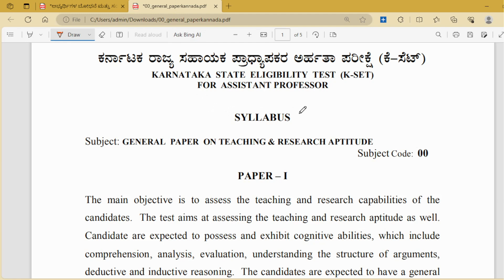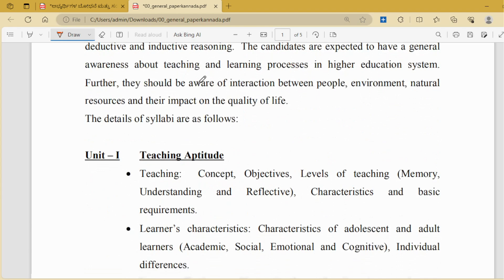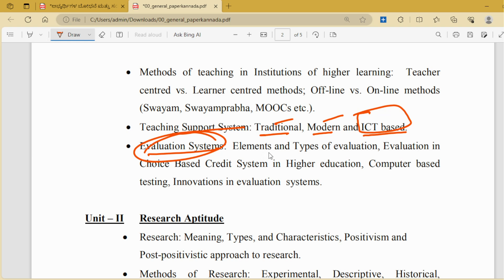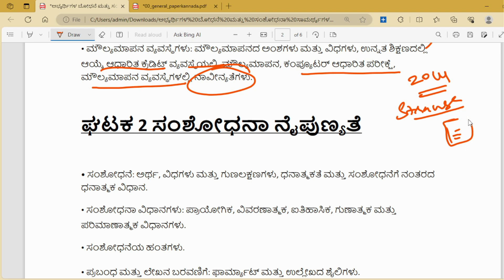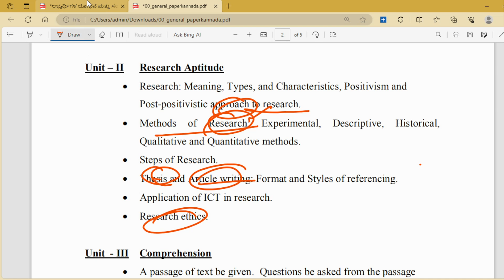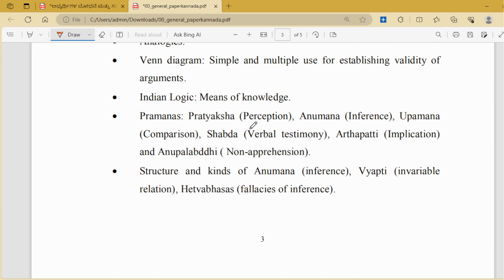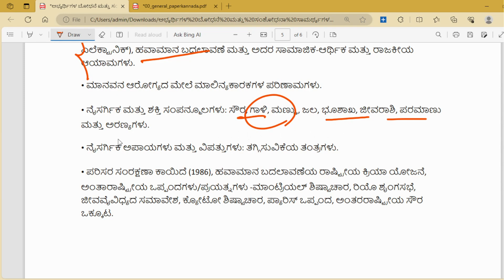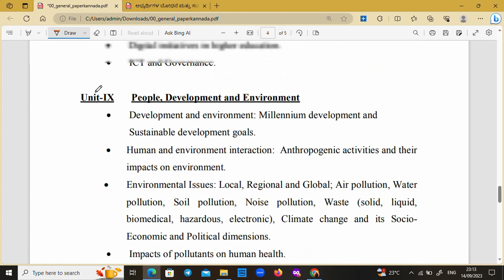K-SET PAPER 1 SYLLABUS IN KANNADA | ಕೆಸೆಟ್ ಪರೀಕ್ಷೆಯ ಪೇಪರ್ 1 ಪಠ್ಯಕ್ರಮ ಕನ್ನಡದಲ್ಲಿ |ಕೆಸೆಟ್ ಪರೀಕ್ಷೆ 2023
ಕೆಸೆಟ್ ಪತ್ರಿಕೆ ರ ಹಿಂದಿನ ವರ್ಷಗಳ ಪ್ರಶ್ನೆ ಪತ್ರಿಕೆ ಉತ್ತರಗಳ ಸಹಿತ ಪಡೆಯಿರಿ ಕೇವಲ 99 ರೂಪಾಯಿಯಲ್ಲಿ ವಾಟ್ಸಾಪ್ ಮಾಡಿ ಪಿಡಿಎಫ್ ಪಡೆಯಿರಿ 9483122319 WHATSAPP